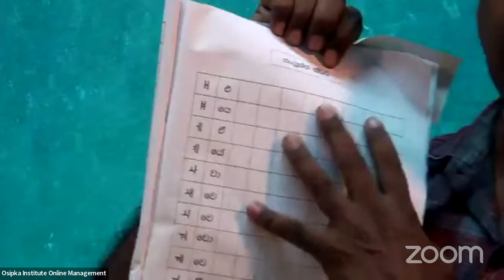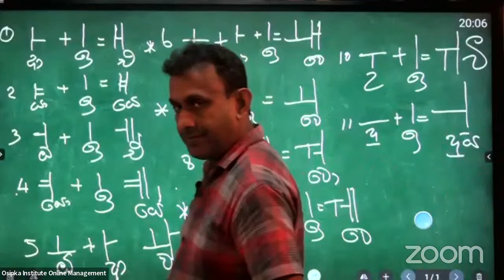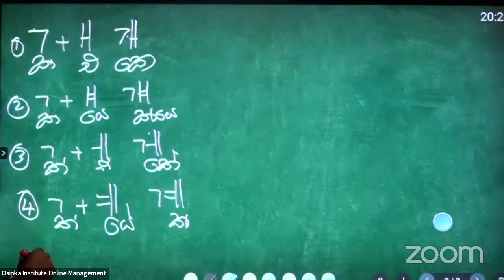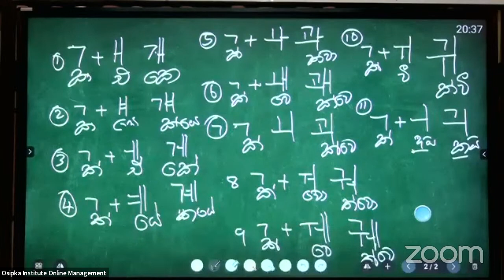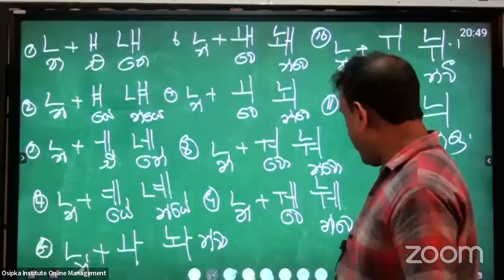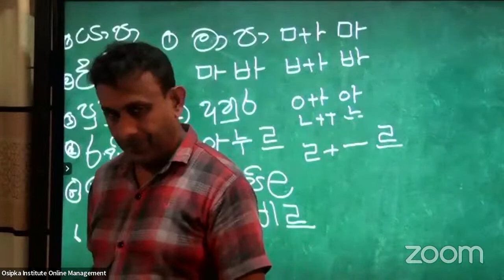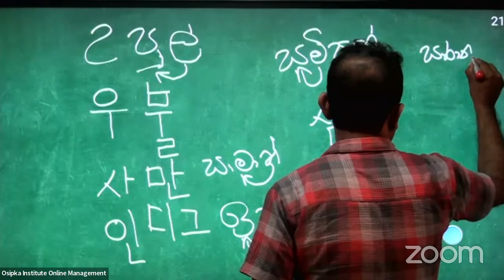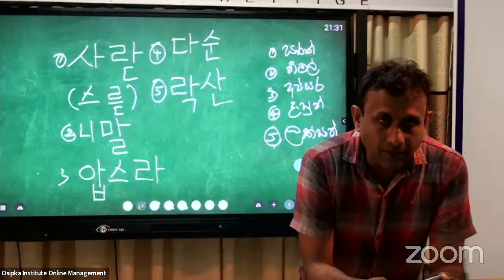Korean Free Course Day 2